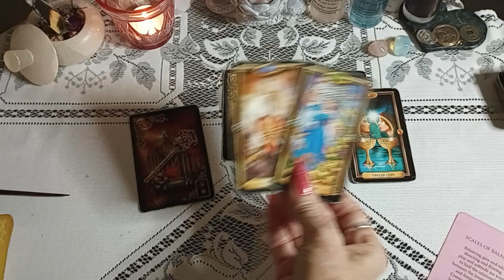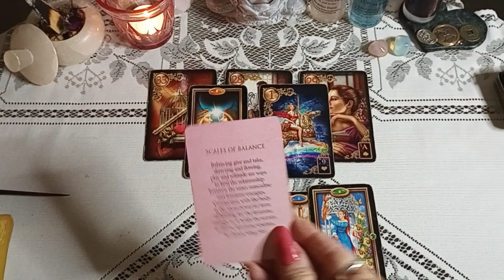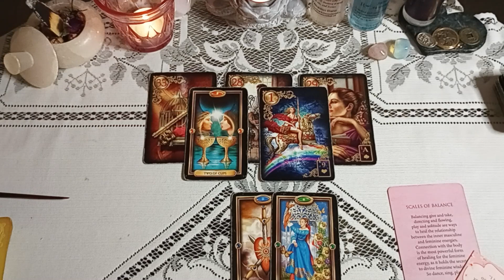CANCER ♋ PERFECT ALIGNMENT#cancer cancer tarot reading